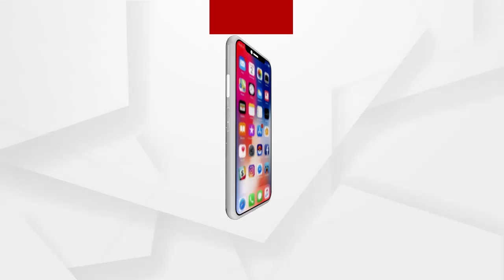Gold and Silver Seized in Berhampur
ବ୍ରହ୍ମପୁରରେ 6_କେ.ଜି_780_ଗ୍ରାମ_ସୁନା ସହିତ 240_କେ.ଜି ରୁପା ଜବତ । ତାମିଲନାଡୁରୁ ବ୍ରହ୍ମପରକୁ କାରରେ ବେଆଇନ ଭାବେ ସୁନା ଓ ରୁପା ଚାଲାଣ ହେଉଥିବା ସୂଚନା ।